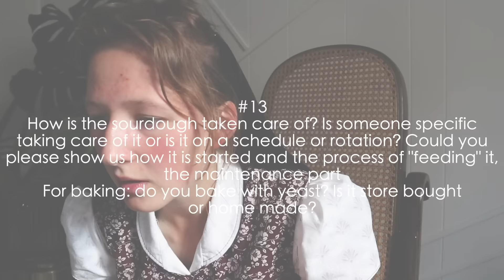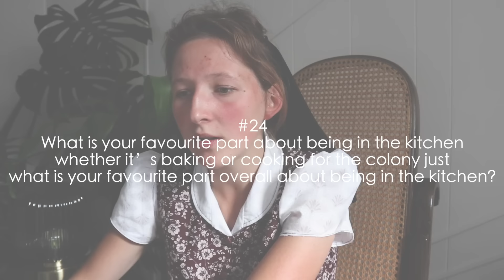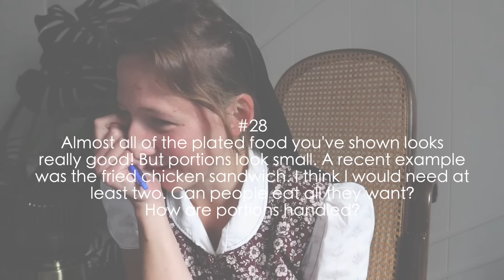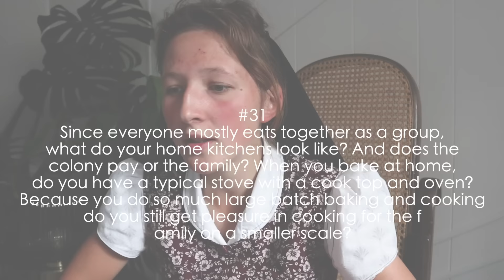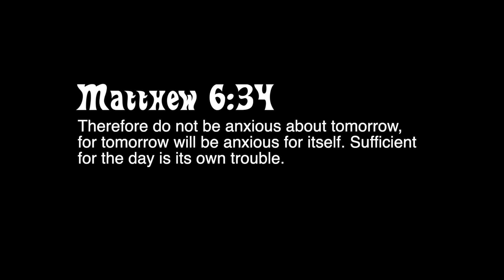Kitchen Q&A...fail meals, how cook & bake weeks are set up + loads more important and fun info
This is it. Hopefully I was able to answer any questions that you may have had and I hope you have a wonderful week.